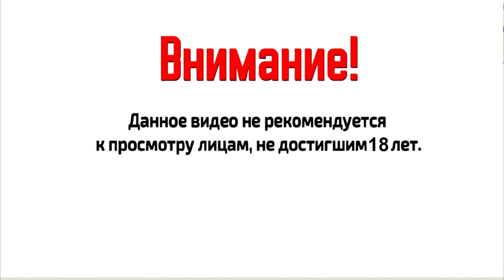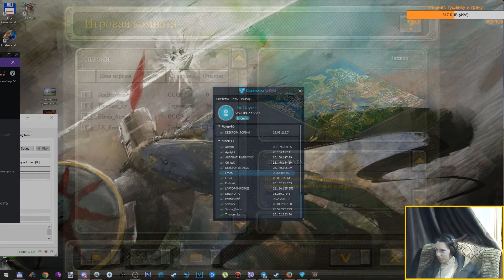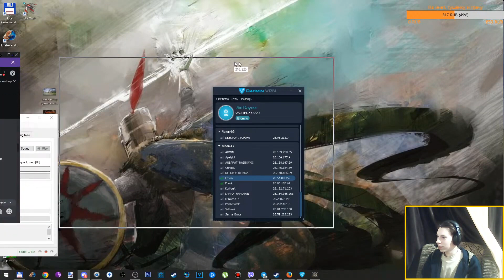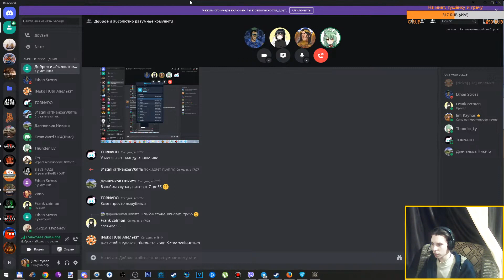3 vs 2 GZM 11.2 Блицкриг 1 Сетевая игра и Отсосы на Хрестоматии